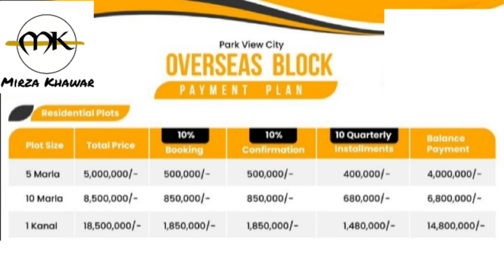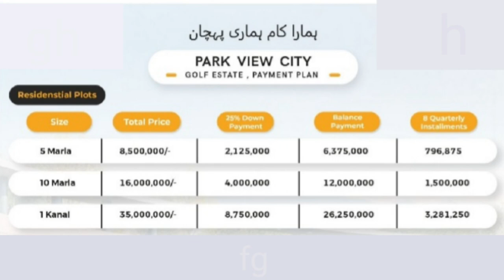Park View City Islamabad | Overseas Block | Golf Estate Block | Payment Plan | Complete Detail .